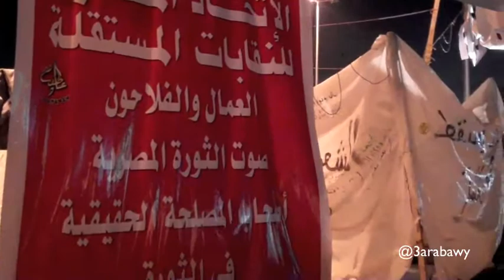Tahrir Square 28 Nov 2011 ميدان التحرير ٢٨ نوفمبر